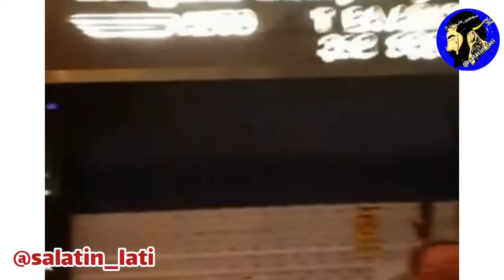دعوای هانی کرده و فرزاد بخویی با تیم محسن سیاه در تهران و استانبول.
دعوای هانی کرده و فرزاد بخویی با تیم محسن سیاه در تهران و استانبول که باعث تیر اندازی و مجروح شدن چند نفر شد ...